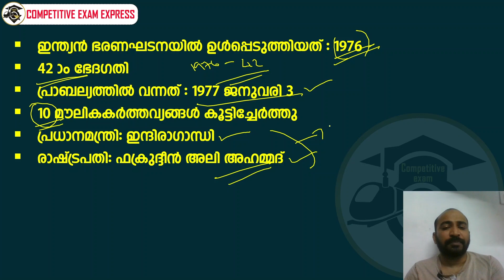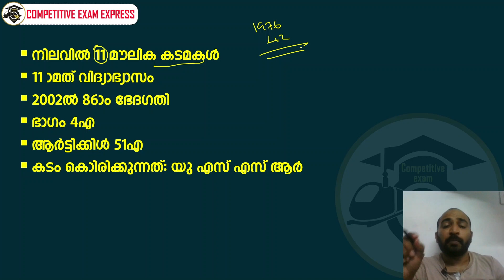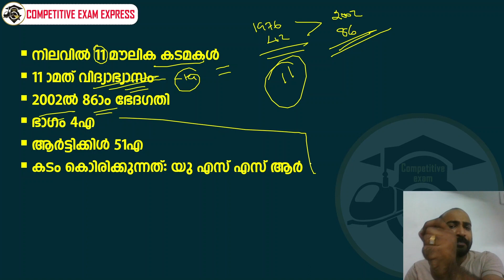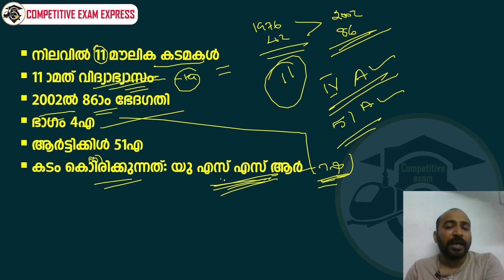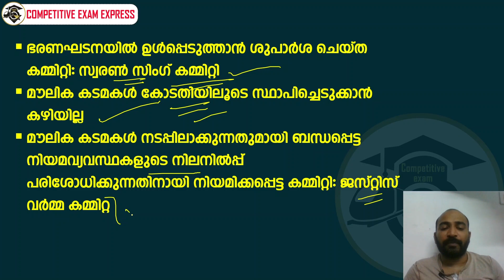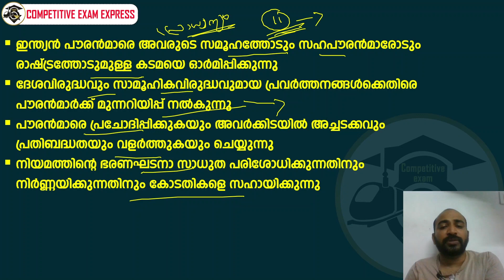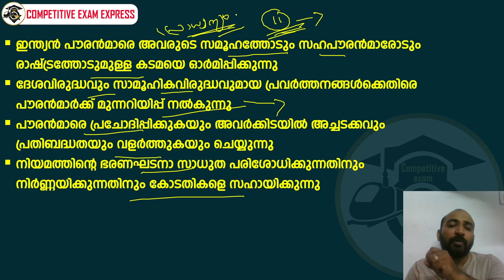LSGS || KAS || DEGREE LEVEL EXAMS || FUNDAMENTAL DUTIES || മൌലിക കടമകള്‍ || ഭരണഘടന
മൌലിക കടമകള്‍ പഠിക്കാം

KAS EXAM
LSGS EXAM
LDC EXAM
LGS EXAM
CURRENT AFFAIRS
LATEST NOTIFICATIONS
PSC EXPRESS
COMPETITIVE EXAM EXPRESS
EXAM ANALYSIS
PREVIOUS QUESTION PAPERS
PYQ ANALYSIS
PSC EXAM CUTOFF MARK PREDICTION
INDIAN CONSTITUTION
INDIAN HISTORY
INDIAN GEOGRAPHY
KERALA HISTORY
KERALA GEOGRAPHY
KERALA RENAISSANCE
INDIAN RENAISSANCE
NEWSPAPERS
KERALA LEADERS
KERALA GOVERNANCE